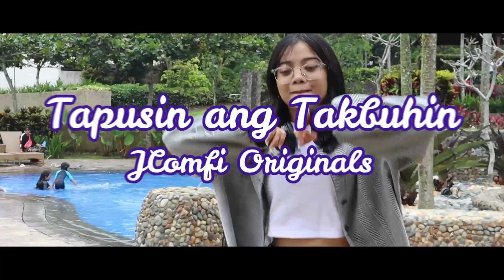Tapusin ang Takbuhin MV